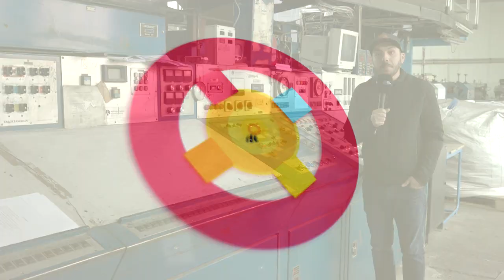Top Radio Oltenia, editia a V-a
Multumim Tipografia de Sud pentru gazduire